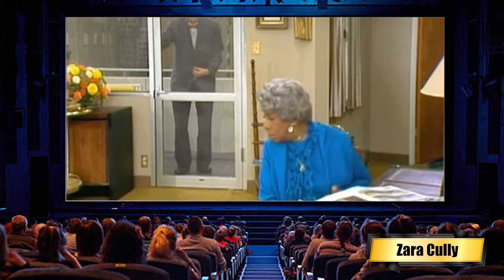THE JEFFERSONS (1975 - 1985) Cast THEN AND NOW 2023, Half Actors Sadly Passed Away!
The Jeffersons is an American sitcom television series that was broadcast on CBS from January 18, 1975, to July 2, 1985, lasting 11 seasons and a total of 253 episodes.[1] The Jeffersons is one of the longest-running sitcoms in history,[2] the second-longest-running series with a primarily African American cast by episode count behind Tyler Perry's House of Payne[1][3] and the first to prominently feature a married interracial couple.
Wishing You A Happy Video Watching With Your Family And Relatives...If You See It Good, Leave Me A Like & Subscribe To The Channel (Press The Notification Bell) To Receive The Latest Videos...Thank You Everyone ♥️